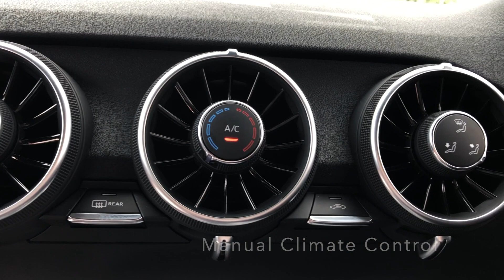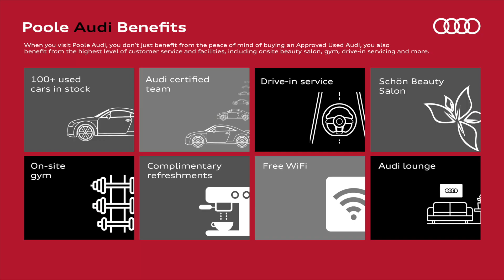Audi TT Coupe Sport 2.0 TFSI 230 PS S tronic - £199 per month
➡️ Monthly Payment - £199
➡️ Customer Deposit - £3,199
➡️ Audi Contribution - £250
➡️ Duration - 49 Months
➡️ Recommended on-the-road price - £20,500.00
➡️ Amount of credit - £17,051.00
➡️ Optional final payment - £11,687.95
➡️ Total amount payable - £24,698.95
➡️ Acceptance fee - £0
➡️ Option to purchase fee - £10
➡️ Rate of Interest (fixed) - 7.33%
➡️ Representative APR - 7.3%
➡️ Excess mileage- 10.8p per mile

Solutions Personal Contract Plan* representative example for Audi TT Coupe Sport 2.0 TFSI 230 PS S tronic, subject to a 4 year, 8,000 miles per annum agreement.

At the end of the agreement there are three options: i) retain the vehicle: pay the optional final payment to own the vehicle; ii) return the vehicle; or iii) replace: part exchange the vehicle, finance subject to status. Available when purchased on Solutions Personal Contract Plan. ^Deposit contribution is available when purchased on Solutions Personal Contract Plan. Retail Sales only. +Subject to agreed annual mileage. Excess mileage apply. Offer available for vehicles ordered by 1st July 2019. Further charges may be payable if vehicle is returned. Offers are not available in conjunction with any other offer and may be varied or withdrawn at any time. Available to 18's and over. Subject to availability. Finance subject to status. Accurate at time of publication [July 2019]. Freepost Audi Finance